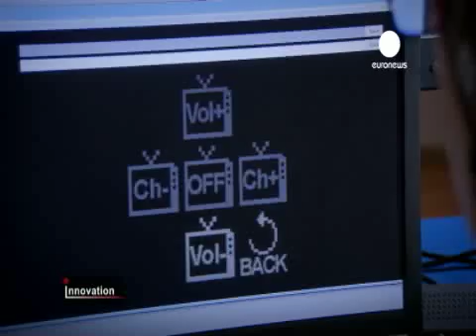Mind Reading Machine Revealed By EU Researchers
Mind Reading Machine For Sale In Europe Now

"We have developed so called brain-computer interfaces which allow the user to control different devices and programmes without hands, by means of the user's thoughts."